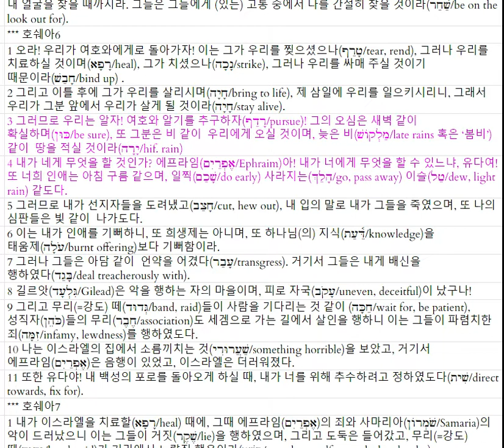호쉐아 6장 20220112 0928420960